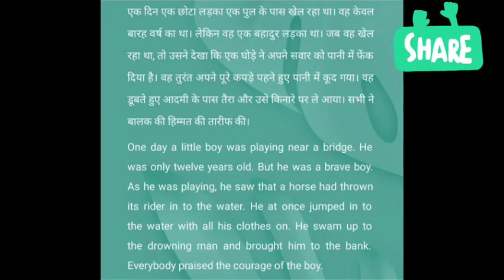one minute story |The Little brave boy |Hindi and English | short stories |Moral Story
The little brave boy👦👦👦👦👦👦

एक दिन एक छोटा लड़का एक पुल के पास खेल रहा था। वह केवल बारह वर्ष का था। लेकिन वह एक बहादुर लड़का था। जब वह खेल रहा था, तो उसने देखा कि एक घोड़े ने अपने सवार को पानी में फेंक दिया है। वह तुरंत अपने पूरे कपड़े पहने हुए पानी में कूद गया। वह डूबते हुए आदमी के पास तैरा और उसे किनारे पर ले आया। सभी ने बालक की हिम्मत की तारीफ की।
One day a little boy was playing near a bridge. He was only twelve years old. But he was a brave boy. As he was playing, he saw that a horse had thrown its rider in to the water. He at once jumped in to the water with all his clothes on. He swam up to the drowning man and brought him to the bank. Everybody praised the courage of the boy.